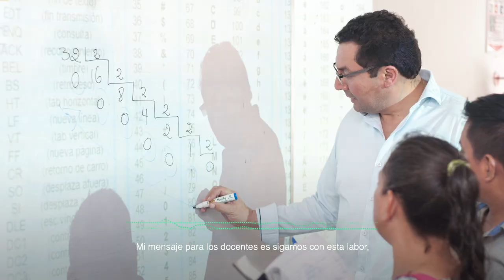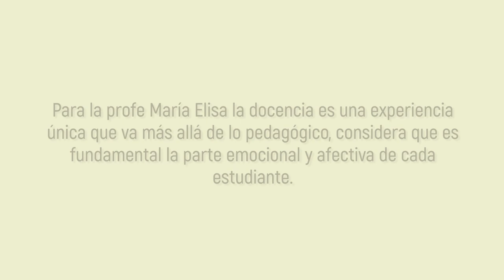Maestros que Inspiran - María Elisa Saltos, Manta